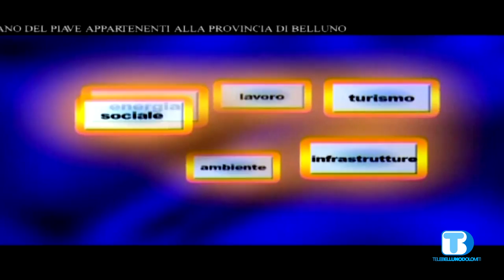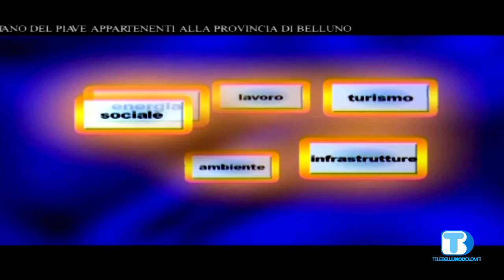Voce Minella 210720 001